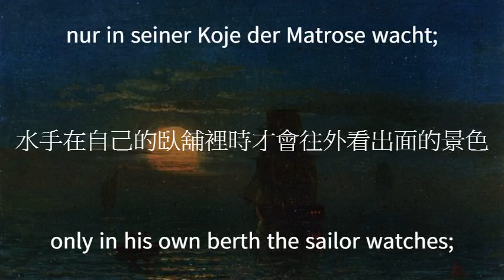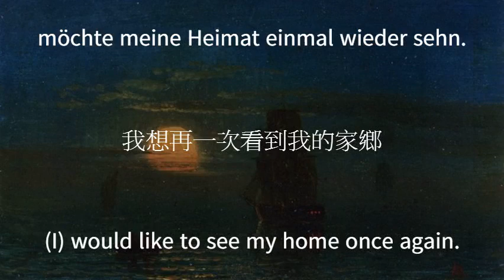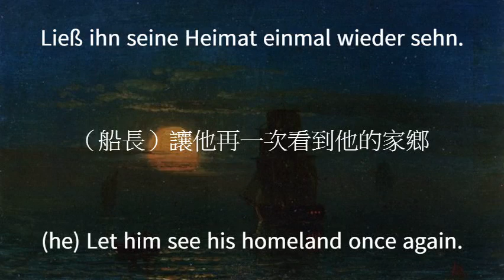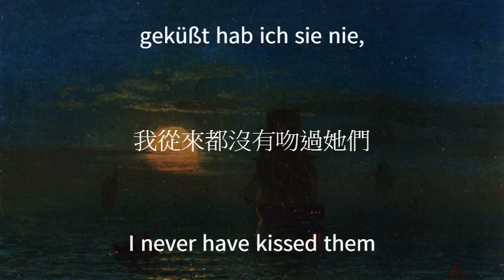Finster war die Nacht (GER + ENG+ CHIN lyrics) (德英中三語字幕)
A german sea shanty
The painting is "Ships in Moonlight" by Albert Bierstadt
繩索街：位於漢堡的紅燈區